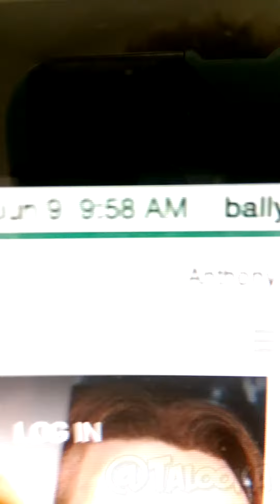MIKE KEEPS TALKIN ABOUT MY MOMMA | Snapchat Compilation #11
So many snapitty snap chats, yo.

★Snapchat & Vine: @Talooka